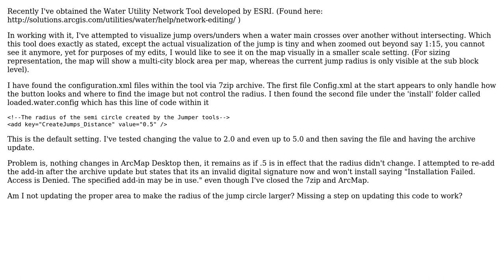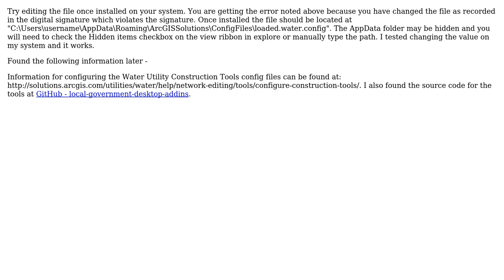GIS: Water Utility Network Tool - Editing the Configuration Files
With thanks & praise to God, and with thanks to the many people who have made this project possible! You are responsible for your own actions.